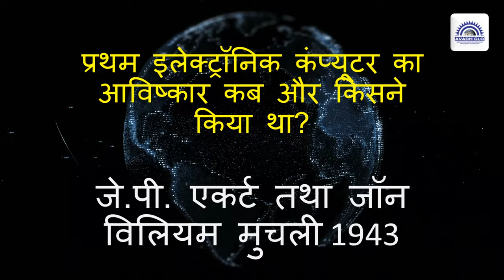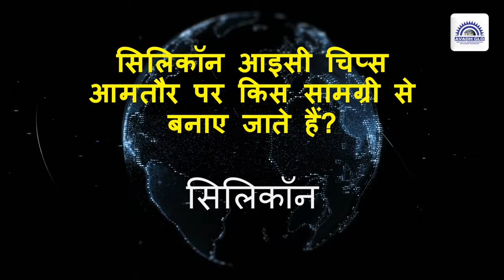Most Important Computer Questions | Computer Questions Answer